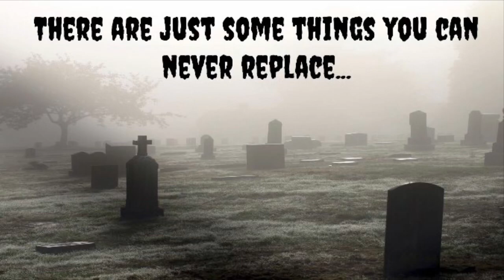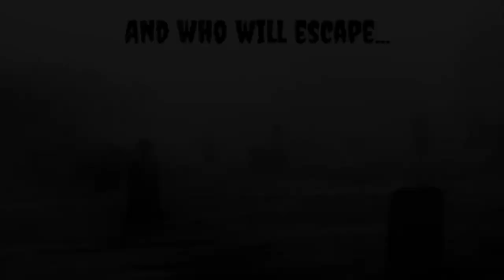The Grave Robber Trailer (2019)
Adria Boudouris, Katherine Kondelis, Jessica Schienschang